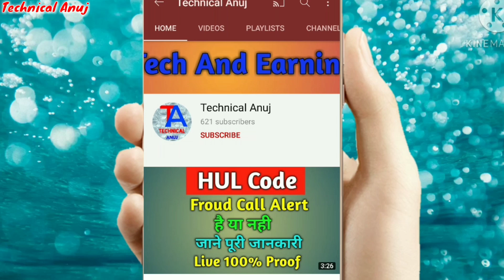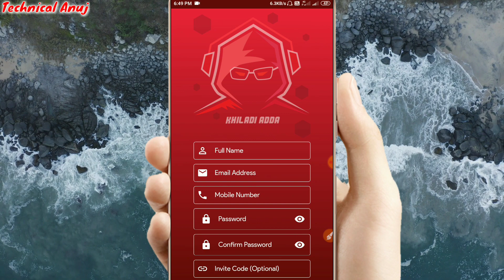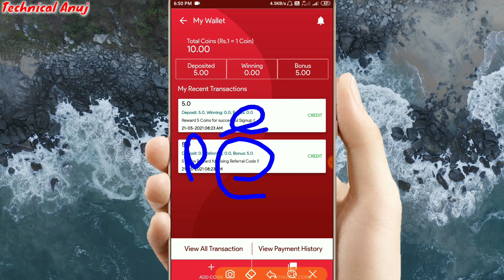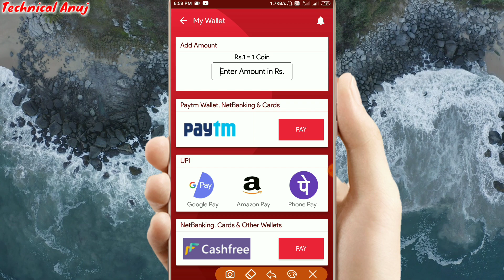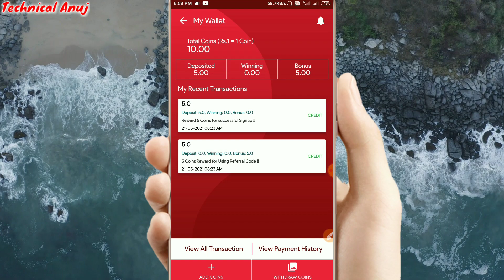BGMI Tournament App | bgmi se paise kaise kamaye | BGMI Free Fire Ludo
Invite Code=koxqb5ke

Dosto Aaj Ki Is Video Me Maine Aapko Bataya Hai Ki BGMI Se Paise Kaise Kama Sakte Hai Game Ko Khelkar New App Launch Hua Tournament Ka Sabhi Chize Is Video Me Aapko Mil Jayegi Video Ko Poora Jarur Dekhe Agar Video Aapko Pasand Aaye To Like Kare Aur Hamare Is Youtube Channel Ko Subscribe Jarur Kare Koi Tooic Par Video Chahte Hai To Hame Comment Jarur Kare

bgmi kaise khelte hai
bgmi tournament apps
bgmi best tournament app
bgmi ko khelkar paise kaise kamaye
battlegrounds mobile india
bgmi me paise kis app se lagaye
bgmi tournament
tech
technical anuj